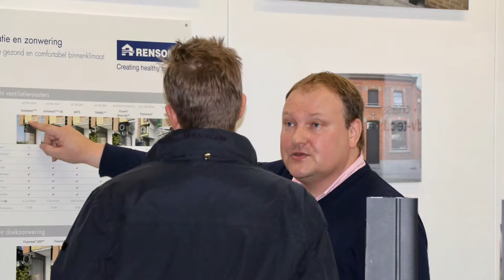DV-tec Ramen & deuren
Promofilmpje BouwXpo / beurs te Kortrijk
Production Inge Cnudde